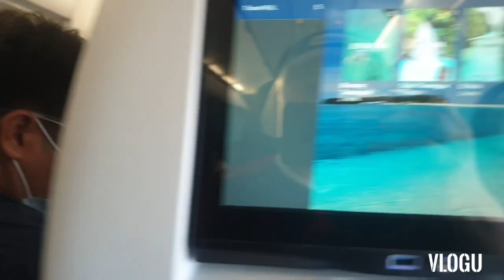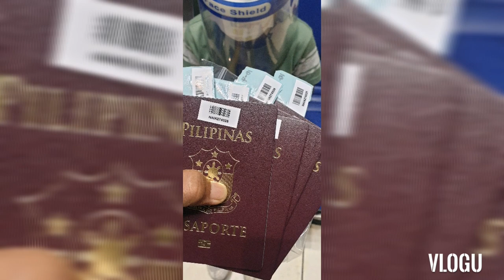OUR JOURNEY HOME TO THE PHILIPPINES!!! FAMILIA ASUNTO VLOGS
After 2-months delay, we finally start our journey home in November 15, 2020 from Dili, Timor Leste to Bohol, Philippines.  We will miss Timor so much and the people who have touched our lives in many ways.

This was indeed an answered prayer! :) Hope you like it!